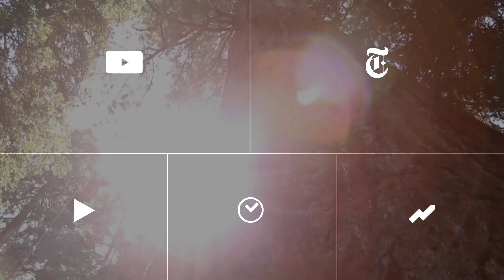'Blue Ruin' | Anatomy of a Scene w/ Director Jeremy Saulnier | The New York Times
The writer and director Jeremy Saulnier narrates a sequence from his film featuring Macon Blair.

Produced by: Mekado Murphy